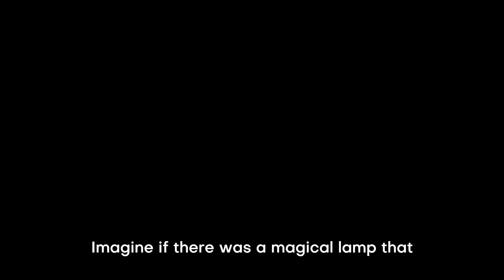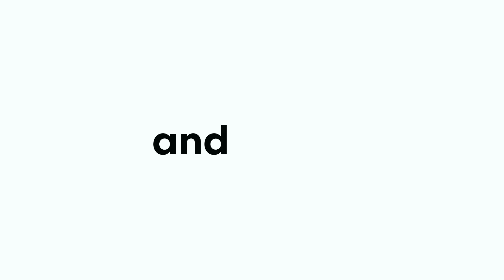Bee - BeeKeepers - PI_Cloud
BeeKeepers - Next Generation Cloud - PI_Cloud

This project was realized by ESPRIT ArcTIC students for the Cloud Integrated Project

Project Description:

Bee: From Buzzing Idea to Thriving Business! This all-in-one app empowers aspiring entrepreneurs to launch, grow, and bee their most productive selves. Here's what Bee offers:

Become a Busy Bee:
- Effortlessly manage projects: Organize tasks, add resources like documents and case studies, collaborate with your team in real-time using our interactive whiteboard and integrated chat.
- Streamlined workflows: Boost efficiency with Trello-inspired tools (Kanban boards and more) for assigning tasks, visualizing progress, and boost efficiency.

Learn & Grow:
- Stay in the know: Get the latest marketing tips with our engaging blog feed.
- Expert resources: Access a curated library of resources. to jump-start your success.

Personalized Launchpad:
- Optimize your hustle: Track your mood and leverage insights to maximize productivity.

Mental Bee-ing:
- Prioritize your well-being: Unwind and recharge with our library of curated mental health podcasts and music.

Connect & Collaborate:
- Find your hive: Get matched with potential investors and mentors to elevate your business.
- AI-powered guidance: Tap into our Bee Assistant, a Large-Language-Model-powered chatbot for expert advice on-demand, 24/7.

Built with cutting-edge technologies: Angular, Spring, Flask, MongoDB, Next.js, this application guarantees a smooth and responsive user experience.